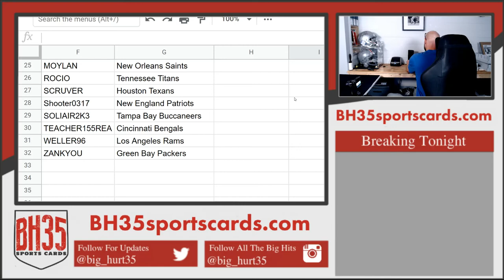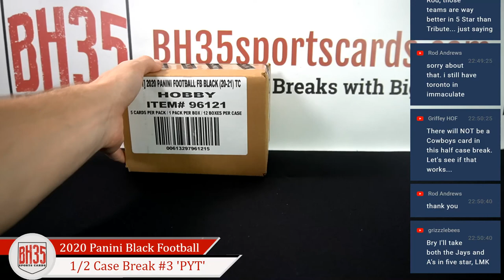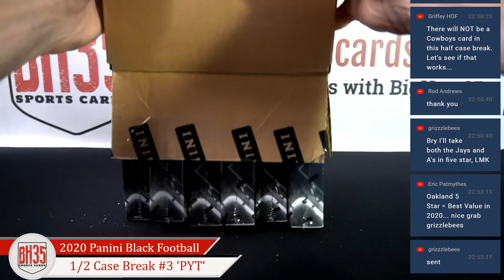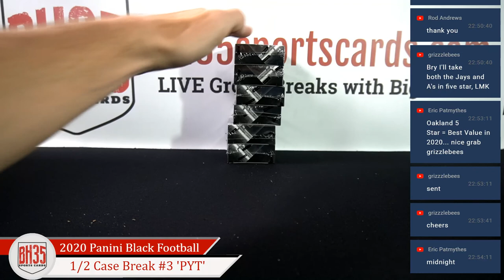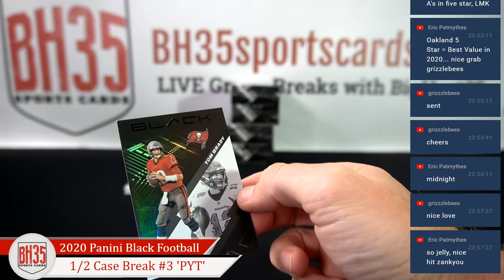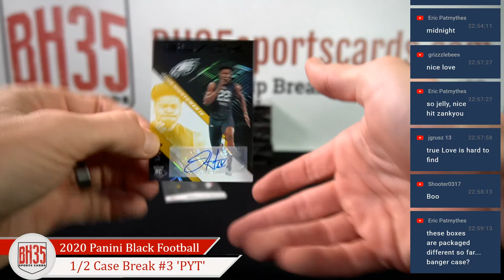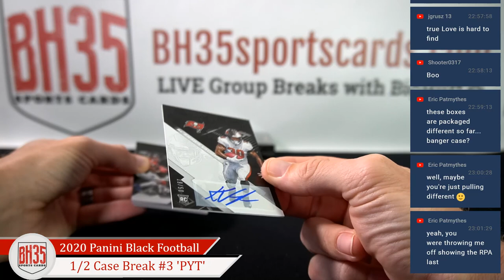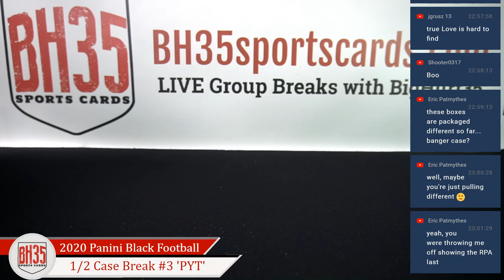2020 Panini Black Football | 6 Box 1/2 Case Break #3 Pick Your Teams